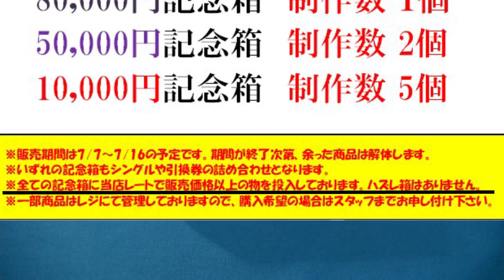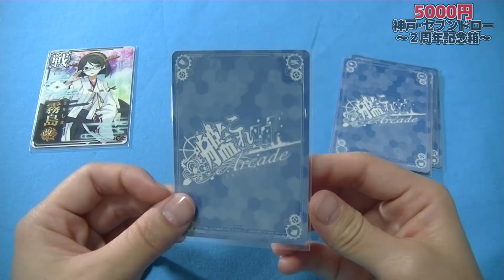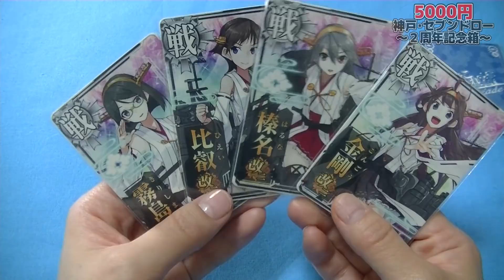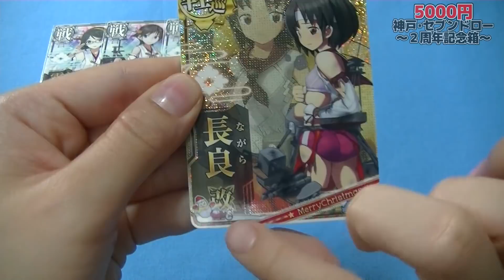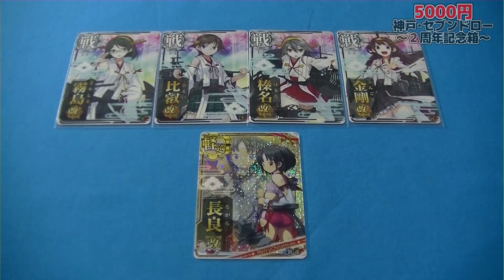【艦これ】嘘だろ…もう二度と手に入らない『絶版カード』が出たんだけど……【開封動画】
2周年記念くじ、艦これアーケード5000円のものを1つ買ってきました！
(神戸・三ノ宮セブンドローさん)

艦これ担当はシモです。

アカウント名：シモカワチャンネル